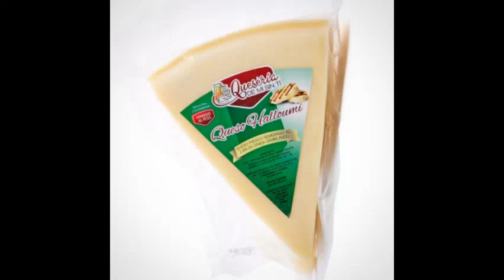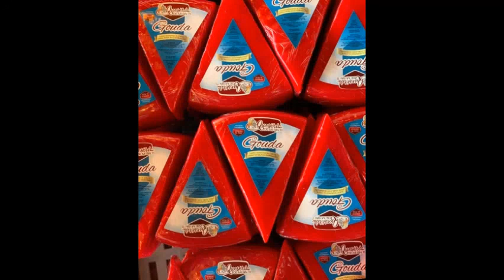Queseria de mi sin ti-Bogotá-Colombia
Entrevista realizada en Cuestión de Quesos, programa rradial de FM 102.3, San Patricio, Rafaela, Santa Fé, Argentina a Luis Sanchéz propietario de la Quesería de mi sin tí.